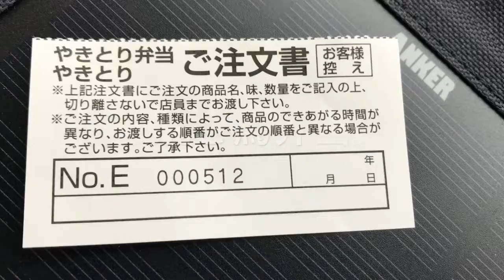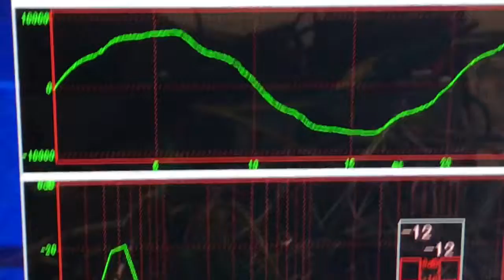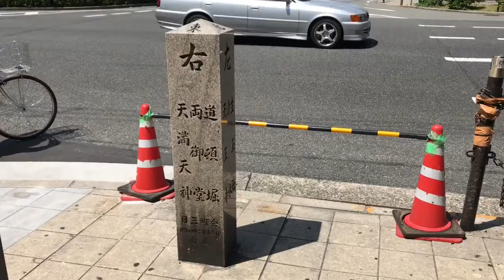松前Wi-fiグランドリフトの無線中継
風連駅釧路駅SLもあります。AliExporess